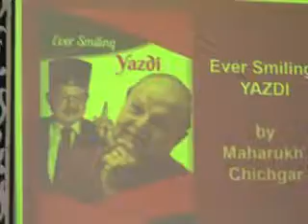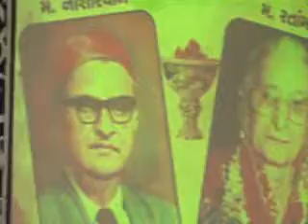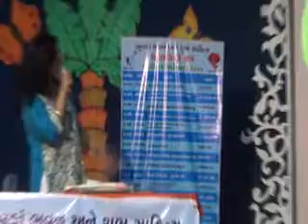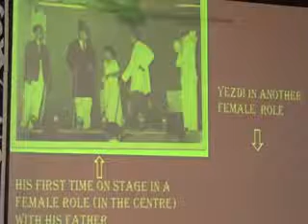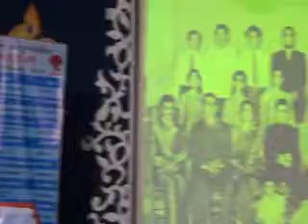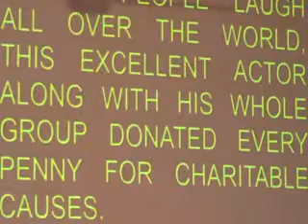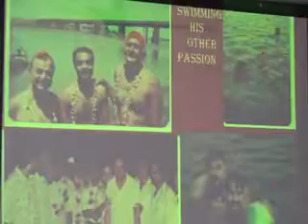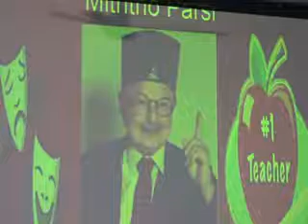Atmakatha Satra - 21 Sept 2019 – ‘Ever smiling Yazdi’ by Maharukh Chichgar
ભૂલકાં ભવન અને શુભ સાહિત્ય, સુરત આયોજિત 'આત્મકથા સત્ર - ૧૯' ના સાતમાં અને છેલ્લા દિવસે ૨૧.૦૯.૨૦૧૯ના રોજ મહારુખ ચીચગરે યઝદી કરંજિયા પરના પુસ્તક ‘એવર સ્માઈલિંગ યઝદી’ વિશે કરેલી રજૂઆત માણો.